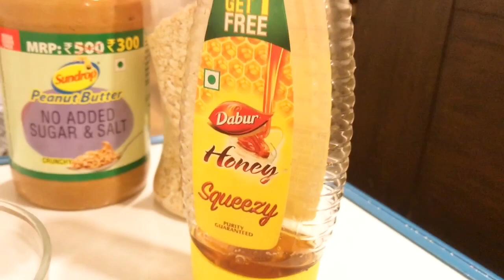DIY Protein Bar | Easy Recipe for Kids and by Kids | Alphabet P | Ruhab Stories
We all love chocolates, so make easy and tasty protein bars at home kids!
Here is the recipe! Have fun making it with the cute girl!